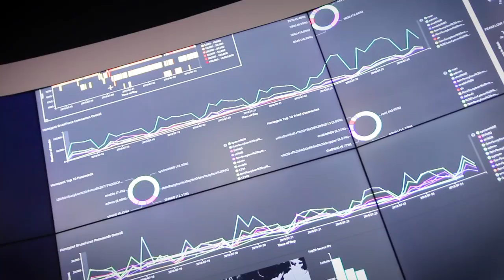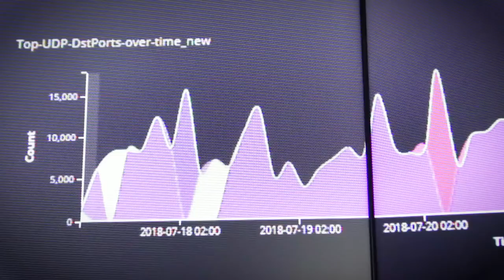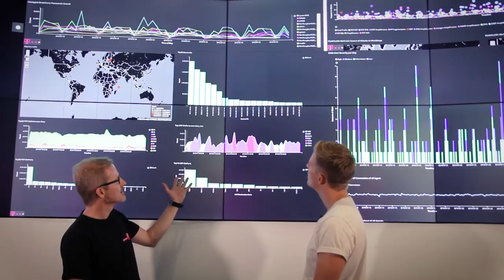Was passiert im Security Operation Center? - Netzgeschichten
Eine Milliarde sicherheitsrelevanter Daten aus 3000 Datenquellen analysiert die Cyberabwehr der Telekom im Security Operation Center jeden Tag nahezu vollautomatisiert. 1000 Anfragen bearbeitet sie täglich, um ihre Infrastruktur und damit auch die Sicherheit ihrer Kunden zu schützen. Wir haben uns das mal angeschaut, bei den Netzgeschichten.